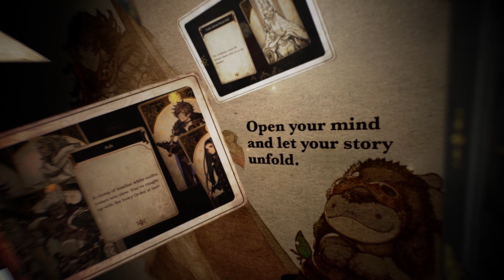Voice of Cards: The Isle Dragon Roars - Out Now! (Nintendo Switch)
Voice of Cards: The Isle Dragon Roars is an RPG set in a world of swords and sorcery, told entirely through the medium of cards.

Voice of Cards: The Isle Dragon Roars is available now on Nintendo eShop!